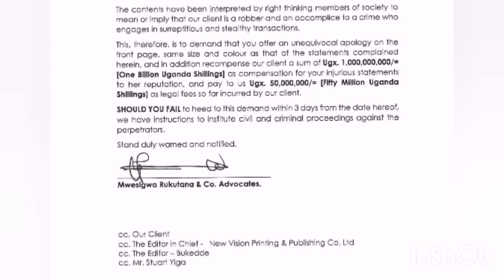Akimala kimala 🙄Vision Group etwalidwa mumbugga